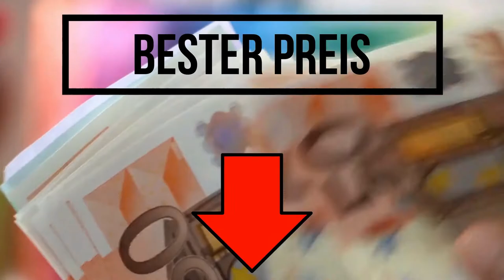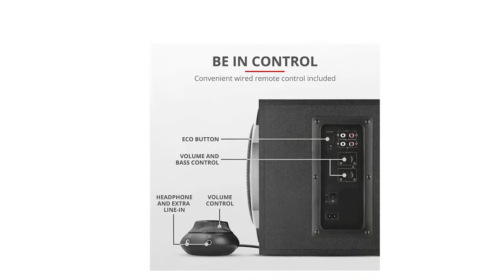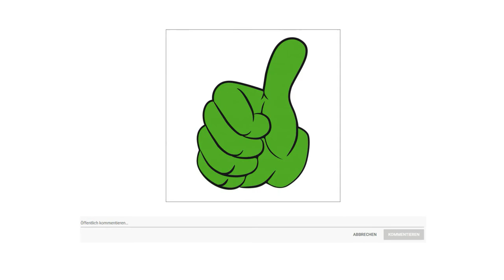ᐅ 5.1 Soundsystem Test 2025 | Top 3 5.1 Soundsysteme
in diesem Video geht es um die besten 5 Punkt eins Soundsysteme.

Der Qualitätssieger in unserem 5 Punkt eins Soundsystem Test geht an den Yamaha NSP 41.

Die NS P41 Lautsprecher liefern einen klaren, angenehmen Klang, der auch bei langem Hören dauerhaft Freude bereitet. Die Surround Lautsprecher und der Subwoofer sind für optimales, nahtloses Crossover abgestimmt. So entsteht raumfüllender, packender Klang für Fernsehsendungen, Musik und Filme.
Die Lautsprecher in diesem Set haben den klassischen Yamaha Look. Ihr geradliniges Design spiegelt ihren klaren, hochwertigen Klang wider und passt perfekt in jeden Raum.
Advanced YST 2 kombiniert negative Impedanz und Konstantstrom Prinzipien, um die Lautsprechermembran mit maximaler Präzision anzutreiben. Die effektive Lautsprecherimpedanz wird optimiert, was stabile und akkurate Tieftonwiedergabe sowie hohen Schalldruck ermöglicht. Das Ergebnis ist natürlicher, kraftvoller Bass.
Der Subwoofer ist mit der einzigartigen Yamaha Twisted Flare Port Technologie ausgestattet. Die spezielle Form mit sich erweiternder Öffnung und sanfter Drehung zerstreut den Luftwirbel, der an der Kante entsteht, und sorgt so für gleichmäßigen Luftstrom. Das reduziert unerwünschte Störgeräusche, die nicht Teil des Signals sind, und garantiert klare, präzise Tieftonwiedergabe.

Die alternative ist das Trust GXT 698.

Neue Dimensionen für Ihr Klangerlebnis. Mit dem GXT 698 Torro RGB können Sie leistungsstarken und hochwertigen Dolby Surround Sound genießen, der durch die RGB Lichtshow visuell verstärkt wird.
Die integrierte RGB Lichtshow des Lautsprechersets macht Klang auch visuell erlebbar. Wählen Sie aus verschiedenen vordefinierten Lichtmodi die perfekte Farbeinstellung atmende RGB Farben für allmähliche Farbübergänge, rotierende Farben für hypnotisierende Lichteffekte oder Bass synchrone RGB oder 7 mit dem Bass synchronisierte Vollfarben, die die Party richtig in Schwung bringen.
Personalisieren Sie das Lautsprecherset nach Ihren Wünschen mit dem Eingang Ihrer Wahl. Eingeschlossen sind alle Kabel für digitalen optischen als auch analogen 3,5 Millimeter Eingang und Sechskanal Direkt Audioeingänge PC Soundkarte für den Anschluss an Ihren PC, Laptop und PS4 oder Xbox One Spielekonsolen. Mit Kabellängen von bis zu 5 Meter gibt es praktisch keine Beschränkungen für Ihr Wunsch Setup.
Der Preis Leistung Sieger in dem 5 Punkt eins Soundsystem Test ist das Trust Tytan 2 Punkt eins.

Das neue Tytan 2 Punkt eins Lautsprecher Set umfasst zwei attraktive Lautsprecher und einen massiven Holz Subwoofer mit detailreichem Klang und starken Bass. Der beeindruckende 60 Watt Ausgang 120 Watt Spitzenleistung des Tytan erzeugt einen raumfüllenden, hochwertigen Klang mit tiefen Bässen.

Das Tytan 2 Punkt eins Lautsprecher Set liefert nicht nur großartigen Klang. Das moderne Design mit Hochglanz Finish lässt das Soundsystem zu einem echten Blickfang werden, und ist zudem leicht zu bedienen. Im Januar 2012 wurde das elegante Design sogar mit dem Design Award von PC World Hungary ausgezeichnet.

Die Lautstärke wird mit der praktischen Kabelfernbedienung eingestellt, die zudem weitere Anschlussmöglichkeiten zur Verfügung stellt, damit Sie auch auf Ihrem i Pod oder MP3 Player gespeicherte Musikstücke über die Lautsprecher wiedergeben oder Kopfhörer anschließen können, was das Lautsprecher Set zum idealen Gefährten für die Nutzung zuhause macht.